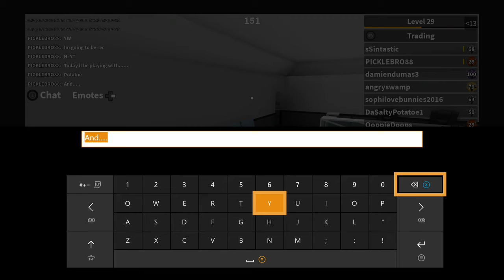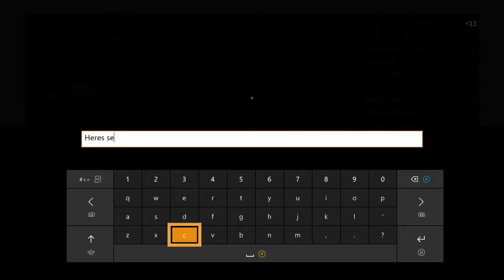Murder Mystery 2 Gameplay. Pt. 1 w. Potatoe, chunges. (Roblox)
Credits.

DaSaltyPotatoe1 for being in the video!

TsmChunges for being in the video too!

Nikillis for making MM2!

-Dill!